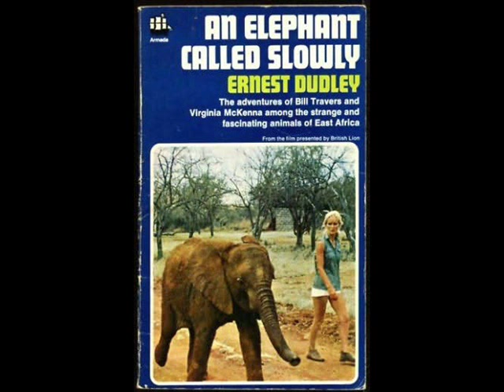Love Game - An Elephant Called Slowly (Howard Blake)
English Composer Howard Blake produced the soundtrack for the 1969 production An Elephant Called Slowly, from which 'Love Game' is taken.  Bill Travers co -produced and starred in this film alongside real life wife Virginia Mckenna. They play themselves and the film depicts their 'adoption' by 3 local elephants while living in Kenya. Among their new found family is a baby elephant which is given the name 'pole pole' ( pole being swahili for slowly). And it was as the result of being involved in this film - and not the more famous 'born free' - that led to Travers and Mckenna establishing the campaigning wildlife charity 'the born free foundation'.

After the film was made - and despite firece protests from the couple - the kenyan government donated pole pole to london zoo.  And it was following an emotional reunion with pole pole at london zoo in 1982 the couple, deeply concerned at the elephant's distraught condition brought on by her lone confinment, launched their campaigning organisation the born free foundation. Alas it came to late to save pole pole, her detiorating condition saw her put to sleep by the zoo's authorities not long after their visit. Howard Blake would go on to compose the award winning soundtrack for the celebrated 1982 animation The Snowman.